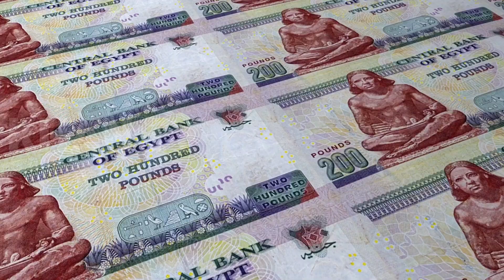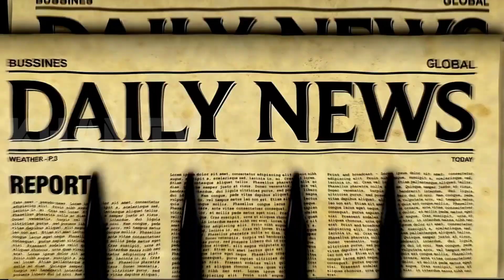Travel to Egypt | documentary and history about egypt in urdu & hindi | egypt ki sair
Amazing Facts About Egypt | Full Documentary and History About Egypt In Urdu & Hindi | egypt ki sair

"Prepare to journey back in time to the land of pharaohs and pyramids as we unravel the captivating ancient history of Egypt! In this video, we'll take you on a virtual expedition through the mysteries of ancient Egypt, exploring the awe-inspiring wonders, rich traditions, and remarkable facts that have fascinated the world for centuries.
🌟 Dive into the Past: Discover the secrets of the pyramids, the allure of the Nile, and the grandeur of ancient temples. Our historical journey will transport you to a time of unparalleled achievement and innovation.

Quiries:
facts about egypt,
egypt,
egypt amazing facts,
history of egypt,
amazing facts about egypt in urdu hindi and english,
ancient egypt,
amazing facts about egypt in urdu hindi,
amazing facts about egypt,
egypt history,
egypt documentary,
full history and documentary about egypt,
egypt urdu & hindi documentary & history,
documentary and history about egypt in urdu & hindi,
history documentary,
facts about pyramids of egypt in hindi,
egypt history in hindi,
ancient egypt facts
Jani tv,
Spider tv,
zuma tv,
zer tv,
info at adil,
clock work,
info at ahsan,
travel to egypt in urdu,
travel to egypt spider tv,
travel to egypt 2023,
travel to egypt 2024,
travel to egypt in hindi,
travel to egypt vlog,
travel to egypt pyramids,
travel to egypt with me,
travel to egypt nightmare,
travel to egypt from india,
travel adventure documentary,
best travel documentary of all time,

CONTENT USED IN VIDEO:
Duration:    3:07
Added:        Feb 2018
Edit by me
Voice by Khan

"Welcome to [INFO AT KHAN TV] - Your Passport to Discovery! 🌍✈️

Dive into a world of adventure, culture, and knowledge with our travel, history, and documentary content. Join us on a journey across continents as we uncover the hidden gems of our planet and explore the captivating stories of the past.

🌆 Explore the World: Embark on virtual adventures to the most breathtaking destinations, from ancient wonders to modern marvels. We'll be your travel guides, providing tips, insights, and stunning visuals to inspire your next adventure.

🕰️ Journey Through Time: Uncover the secrets of history through our meticulously researched documentaries. From ancient civilizations to pivotal moments in history, we bring the past to life, one story at a time.

📽️ Engaging Documentaries: Our in-depth documentaries take you on a cinematic voyage, shedding light on intriguing topics and untold tales from around the world. Expect gripping narratives and eye-opening revelations.

🌟 Top 10 Countdowns: Curious about the best destinations, historical facts, or must-see attractions? Our 'Top 10' series has you covered. Join us as we count down the most fascinating aspects of our world.

Join our global community of wanderers, history enthusiasts, and curious minds. Adventure awaits, right here on Info at  Khan TV."

Kisi ko payment na dein, Instagram par payment nahi lete.